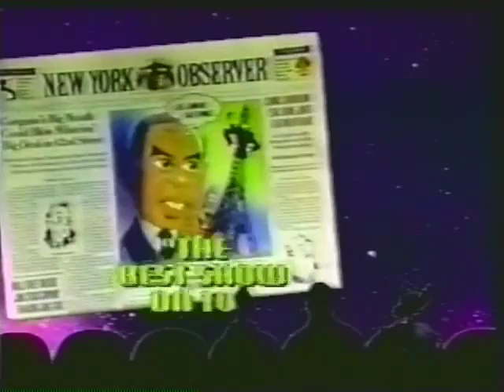MST3K Season 8 Promos